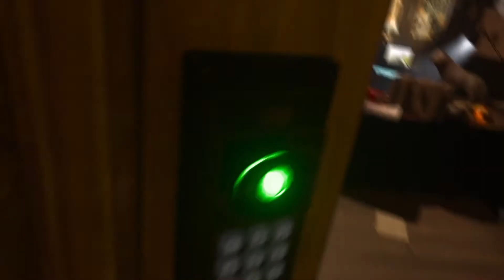call of duty Morden warfare ep8 my last act